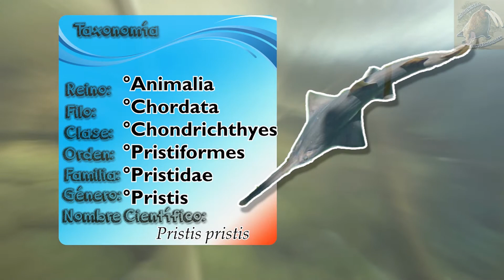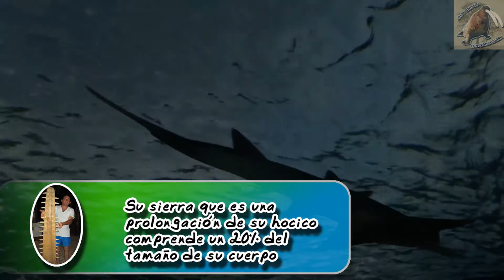pez sierra común: El tiburón con una nariz filosa - documental de animales salvajes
El pez sierra es un tiburón, un escualo muy peculiar por su nariz que tiene bordes aserrados, esta en peligro de extinción, aprende de ellos en este documental de animales salvajes
pez sierra común (Pristis pristis)